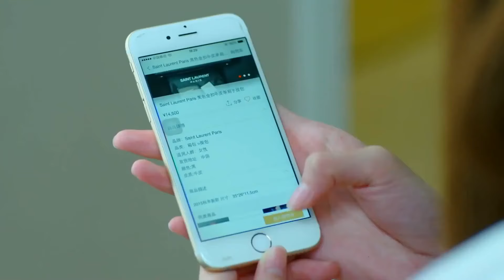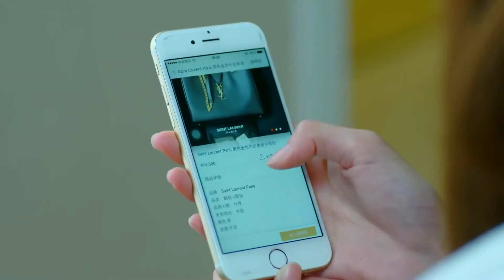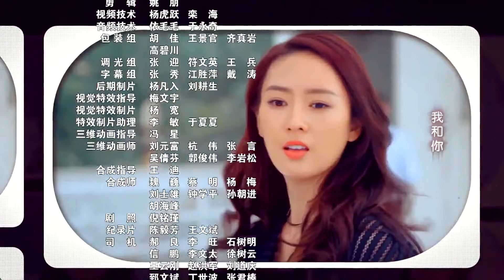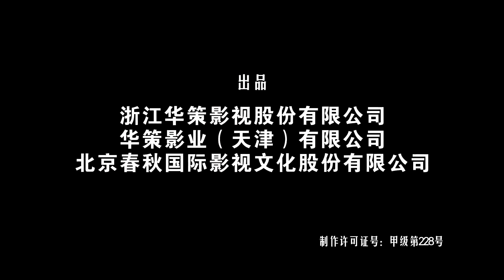ENGSUB 热播言情剧《上流社会》High Society 20 | 渴望提升身份地位并进入上流社会的女主开始追求一个高富帅，但命运却一次又一次地捉弄了她...